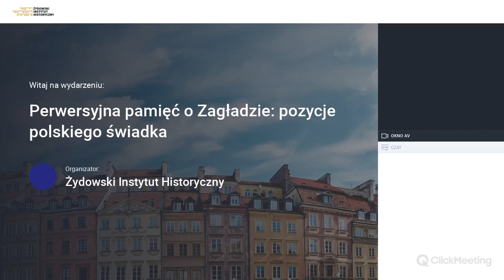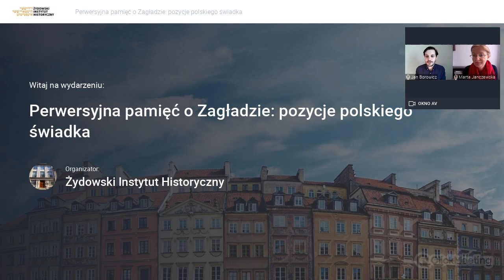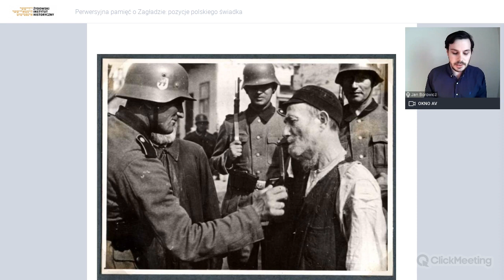Perwersyjna pamięć o Zagładzie: pozycje polskiego świadka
Seminarium naukowe w czasie którego referat wygłosił dr Jan Borowicz, laureat IX edycji konkursu im. M. Bałabana (III miejsce w kategorii: najlepsza praca doktorska)